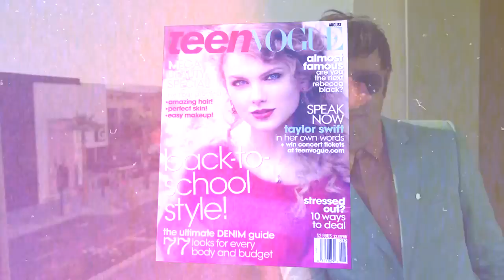Taylor Swift on her Style Icons and Biggest Fashion Regret - Breakfast with Bevan - Teen Vogue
When you’re a megastar like Taylor, you don't always have time for a sit-down meal. In this special edition of Teen Vogue’s Breakfast with Bevan, style features director Andrew Bevan sits on stage with the pop star to talk all things TSwift.

SongsPub// Coming Up by Asobi Seksu/ Summer by Malbec/ Light Up by Mustachio/ Brand new Start by Little Joy/ If you wanted me to Stay by Kyle Neal/ Wait 4 Me by Castaneda/ Steady Hand by Buried Beds/ Odd World by Molly Marlette/ What Are We Gonna Do by Pigeon John/ All my People by Kris Orlowski